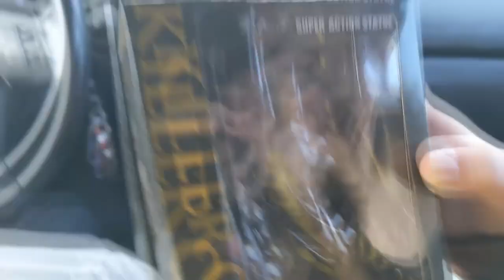Unboxing $200 of Bootleg Jojo Merch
We all love Jojo's Bizarre Adventure. And we all love anime merchandise. But most importantly, we like saving money. So can you save money by buying bootleg jojo's bizarre adventure merch instead of the real deal? Yes. But will the Bootleg merch be worth it? Probably not. So watch my careful research as I spent 200 dollars on bootleg jojo merch to see if this is a good way for us jojo's bizarre adventure fans to save money.
Authentic or bootleg anime merch? Which is better? After all this merch unboxing, I'm pretty sure I'd rather have authentic jojo merch any day. Except for that Shigechi, he's pretty awesome.